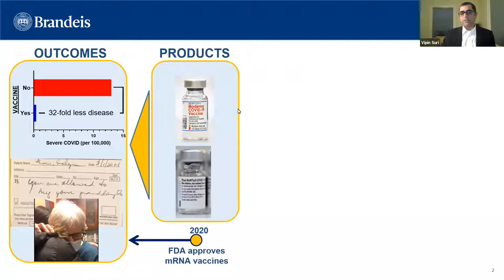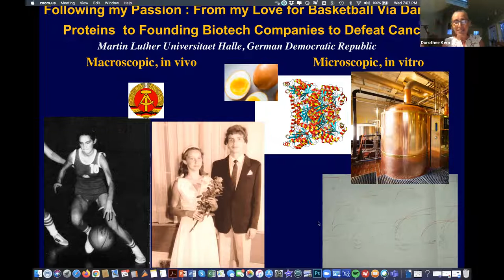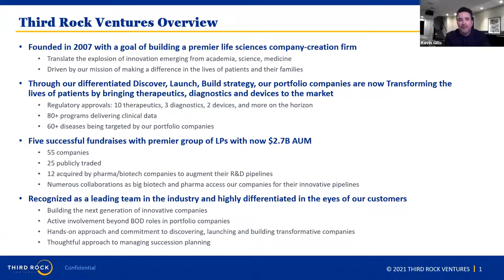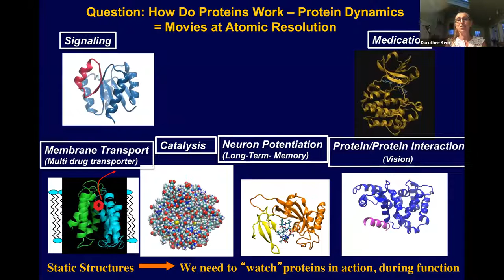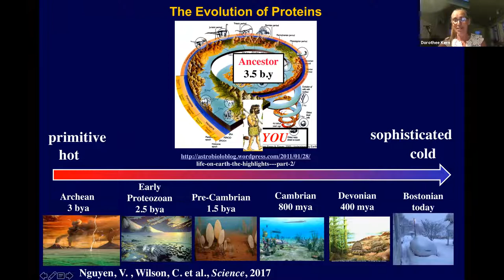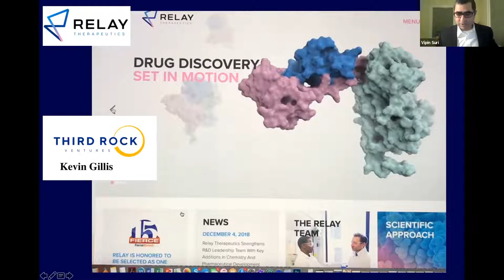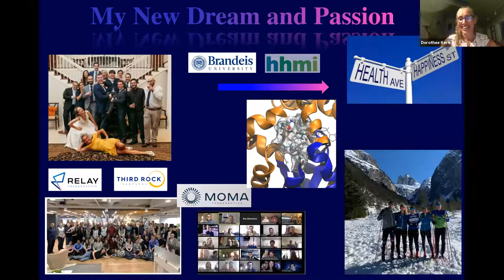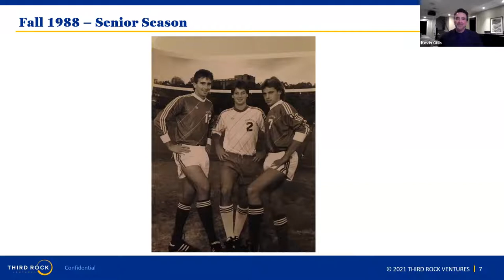Science, Startups and Drugs: Translating Groundbreaking Research into Transformative Therapeutics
Join us for an inside look at the innovative and unique partnerships that are emerging between academia and the biotech industry as Dorothee Kern, professor of biochemistry and Howard Hughes Medical Institute investigator at Brandeis, and Kevin Gillis ’89, partner and chief operating officer at Third Rock Ventures explore the intersection of business and science today. Moderated by Vipin Suri, PhD’01, chief scientific officer at Catamaran.

Remarkable advances in the development of drugs and vaccines have had a major impact on our ability to fight cancer, genetic, metabolic, and other diseases. The journey of these advances begins in basic research labs that explore fundamental mechanisms and details of physiological systems in health and disease. Translating the insights from research labs to drugs available to patients requires contributions from many partners of the healthcare ecosystem. Venture capitalists bring talented researchers and entrepreneurs together to translate ideas into actionable plans and provide early capital. Drug development specialists then execute the plans to bring drugs to patients.

As a basic research institution, Brandeis consistently punches above its weight and is home to several Nobel Prize winners. Brandeis researchers have embraced the vibrant Boston drug development ecosystem to develop safe and effective therapies for patients based on novel concepts discovered in academic research supported by the university and the Howard Hughes Medical Institute.